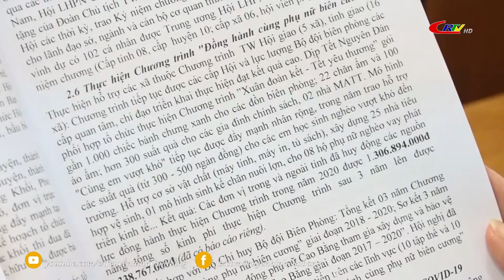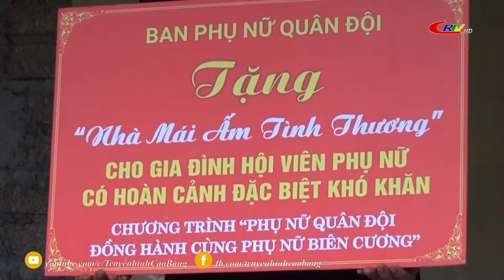Học tập và làm theo tư tưởng,đạo đức phong cách Hồ Chí Minh ngày 07/8/2022